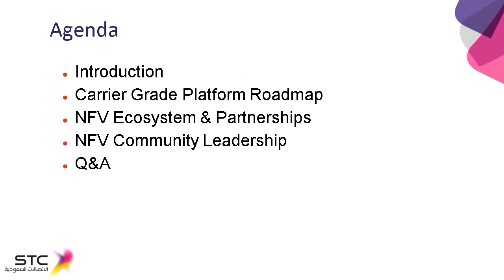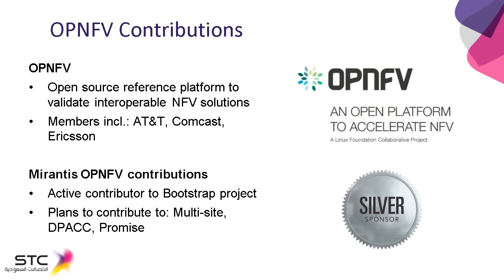STC Network Function Virtualization (NFV) Strategy Solution Overview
Introduction
Carrier Grade Platform Roadmap,
NFV Ecosystem & Partnerships,
NFV Community Leadership,
Q&A